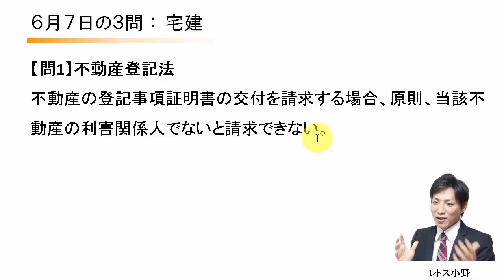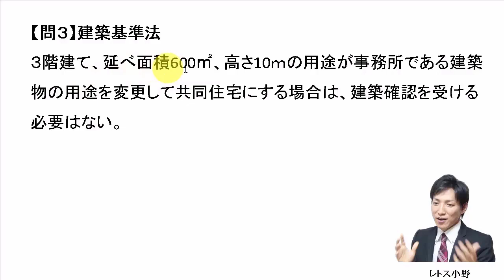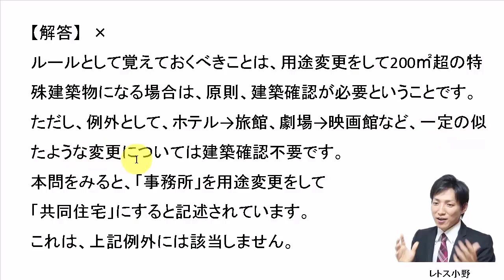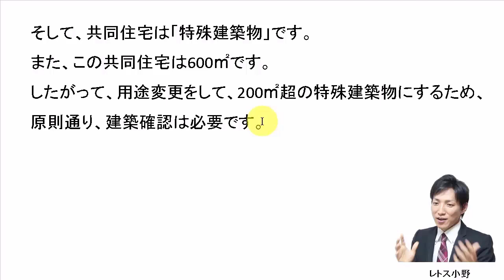【宅建過去問】6月7日の３問【レトス小野】宅建過去問解説